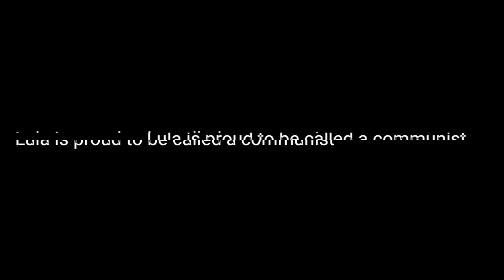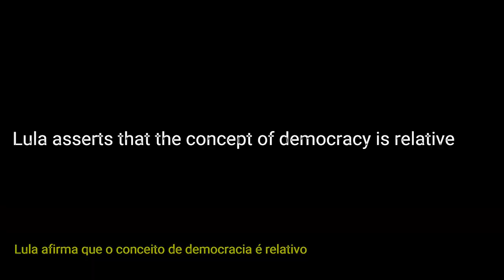President Lula's 5 Jaw-Dropping Speeches: Last One Caused Worldwide shock!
The president of Brazil, Lula da Silva, is serving his third term after being elected in 2022. One of the major differences he faces now, however, is that his speeches receive constant attention and scrutiny not only from the traditional media but also from independent and autonomous sources. Consequently, much of what Lula could hide in the past is now instantly revealed.